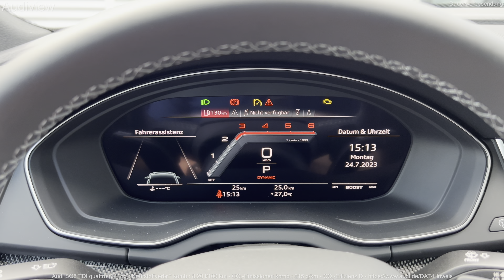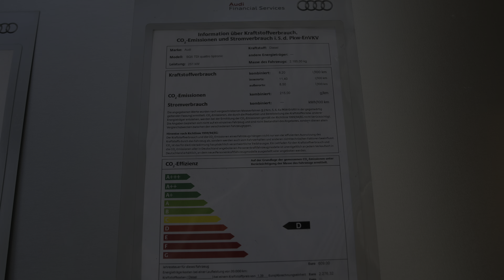2023 Audi SQ5 TDI quattro (341hp) - Interior and Exterior Details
Visual Review (interior and exterior) of the new 2023 Audi SQ5 TDI quattro (341hp) in Ultrablau.

V6, 3.0 L, 341 Hp, 700 Nm
0-100 (km/h): 5,1 s
Top Speed: 250 km/h
Ultrablau

Kraftstoffverbr.* komb.: 8,20 l/100 km - CO₂-Emissionen komb.: 215 g/km - CO₂-Effizienz D